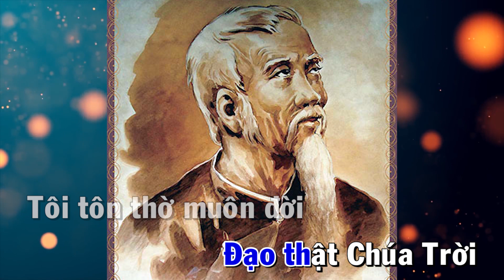THÁNH GIOAN ĐOÀN TRINH HOAN ( Linh Mục ) ( Kính Ngày 26-05 ) 117 Các Thánh Tử Đạo Việt Nam